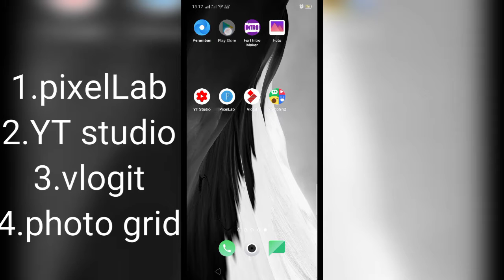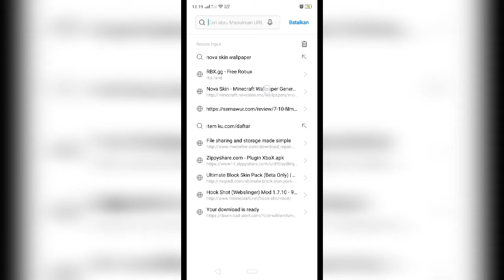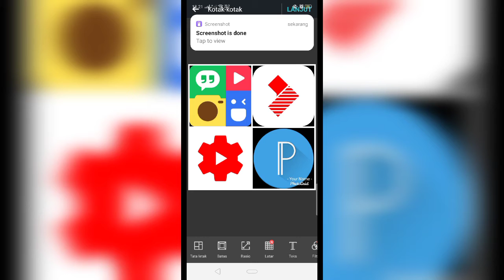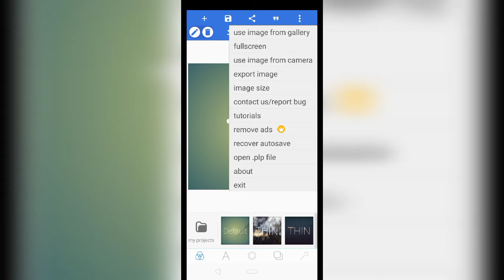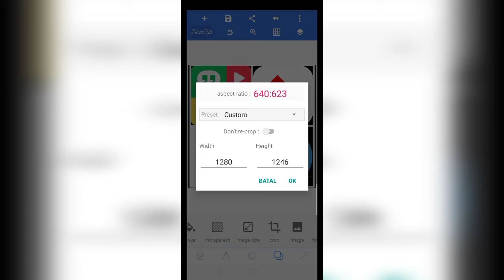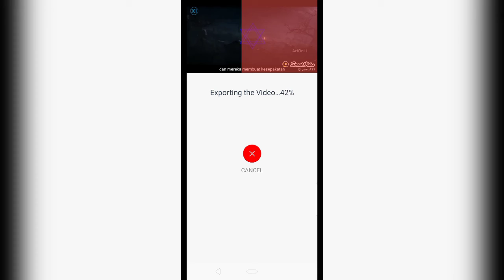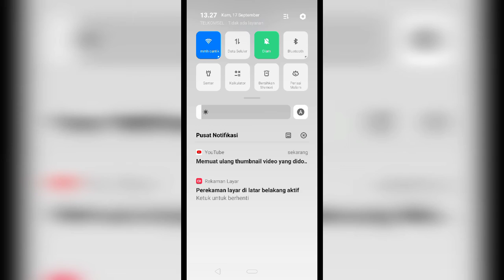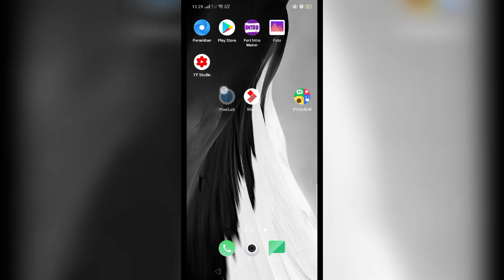tutorial cara bikin thumbnail :)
guys kalo kalian mau tau apk nya aku kasih link nya yah karna aku baik :v